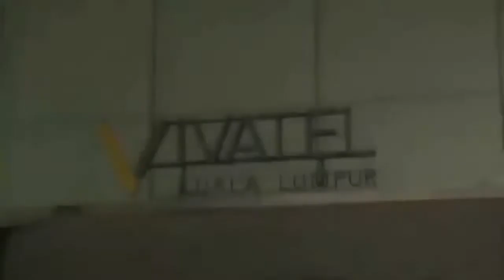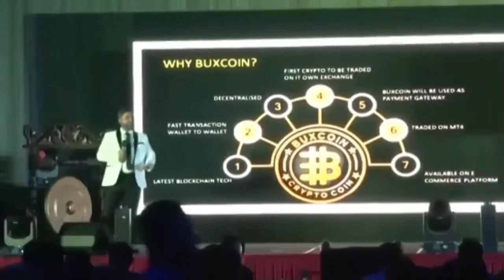Mohsin Jameel Buxcoin Kuala Lumpur